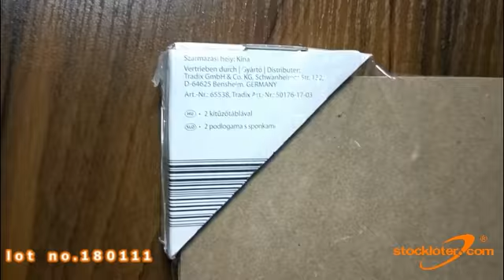180111 VIDEO CLIP FOR COLLAGE PHOTO FRAMES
Lot No. 180111

Stocklot Type: Cancelled shipment.

Original Brand Name: N/A

Total Quantity: 15,516 pcs

Made for: Germany

Made in: CHINA

Material: MDF (Medium Density Fiberboard)

Spec: Three size, Style # A:40*40*1.5 cm     Style # B: 57*23*2.0 cm    Style # C: 40*40*1.3 cm

Colors: One color.

Quality Status & Stock Reason: Good quality. Late shipment.

Packaging Details:

 Each set with individual bubble bag.

 Style A, 16 sets per carton, carton meas. 41.5*30.5*41.5cm totally 363 cartons with volumn of 19 CBM.

 Style B, 16 sets per carton,  carton meas. 36*24*58.5cm, totally 363 cartons with volumn of 18 CBM.

 Style C, 12 sets per carton, carton meas. 41.5*27*41.5cm, totally 325 cartons, with volumn of 15 CBM.                                   Grand total 1,051 cartons with total volumn of 52 CBM roughly.

Payment Terms: T/T, 30% deposit and balance before shipment.

Delivery Time: Immediately.